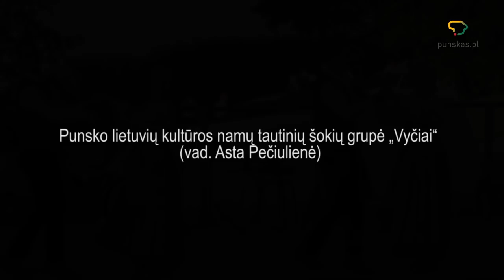Sąskrydis 2019 3d